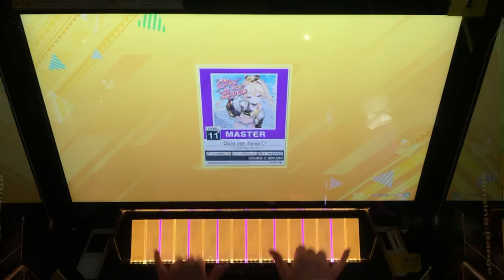Give me Love♡ (MASTER) 理論値AJC 【CHUNITHM手元動画】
なにわっ子、良い

Score:1010000
0-0-0